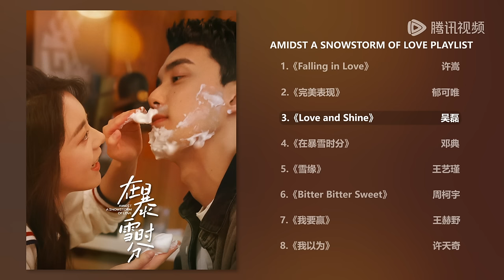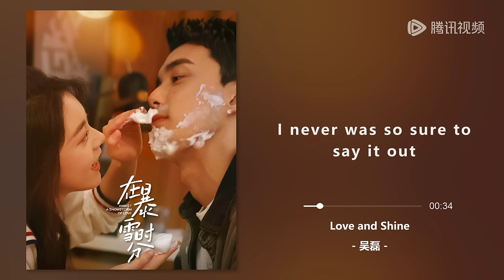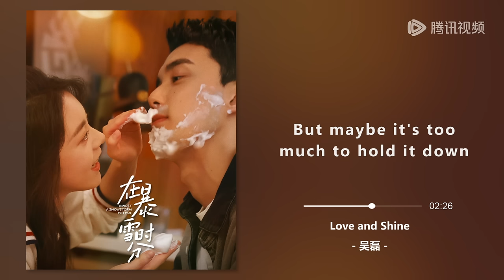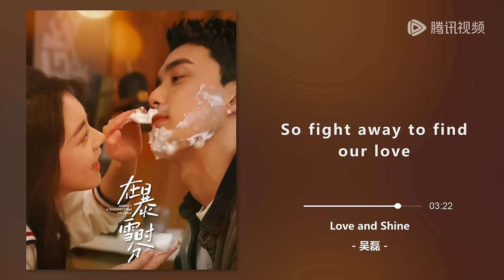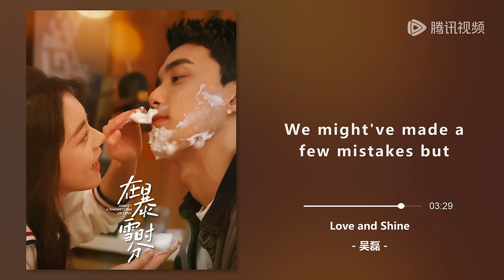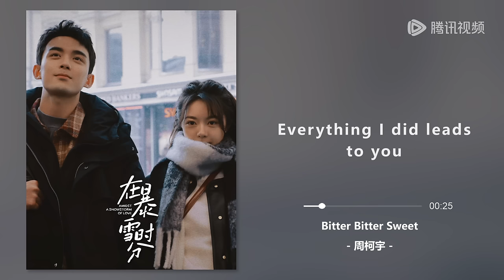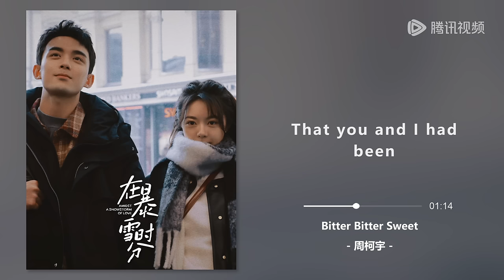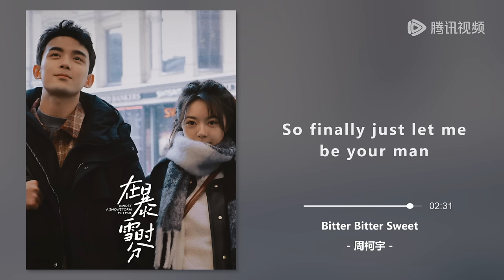OST Playlist Amidst a Snowstorm of Love《在暴雪时分》 | Leo Wu, Zhao Jinmai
Drama Name: Amidst a Snowstorm of Love《在暴雪时分》
0:00 《Falling in Love》 -许嵩
4:04 《完美表现》 -郁可唯
7:33 《Love and Shine》 -吴磊
11:45 《在暴雪时分》 -邓典
15:05 《雪缘》 -王艺瑾
19:17 《Bitter Bitter Sweet》 -周柯宇
22:05 《我要赢》 -王赫野
25:13 《我以为》 -许天奇